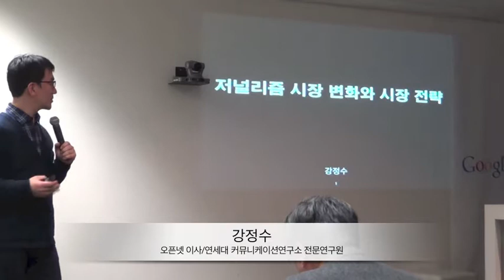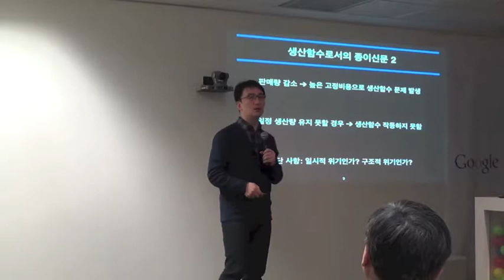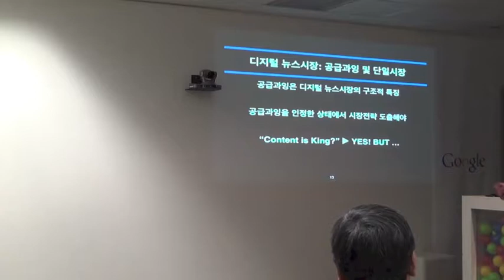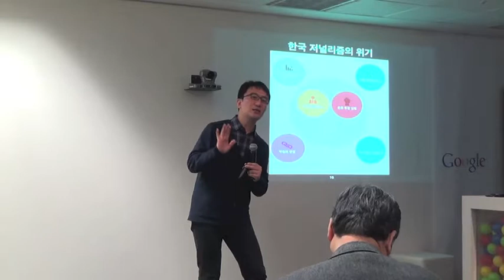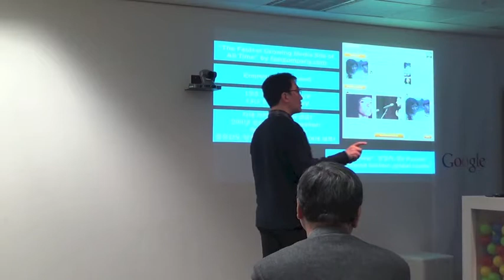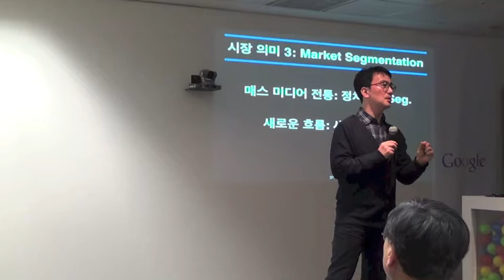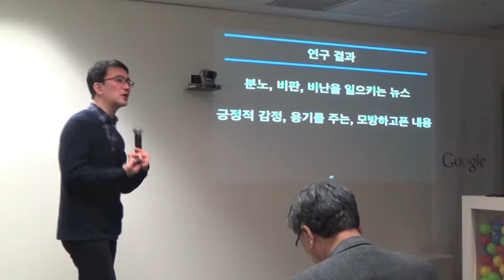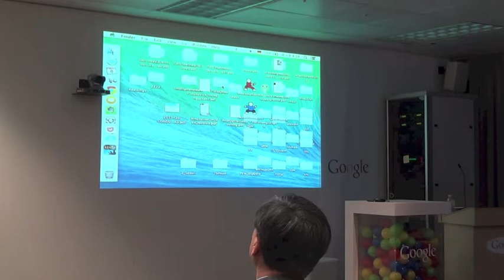[오픈넷 아카데미 2기] 8강 - 저널리즘의 현 주소와 디지털 뉴스 시장 갈등 구조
오픈넷 아카데미 '인터넷 법과 사회' 2기
8강 | 저널리즘의 현 주소와 디지털 뉴스 시장 갈등 구조
강사: 강정수(오픈넷 이사/연세대 커뮤니케이션연구소 전문연구원)
(2014년 3월 6일 강의)